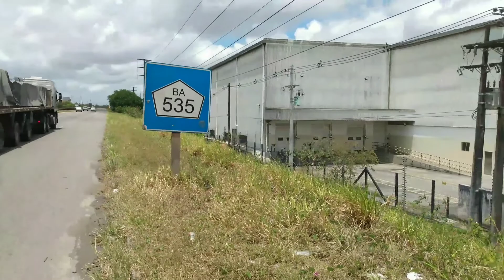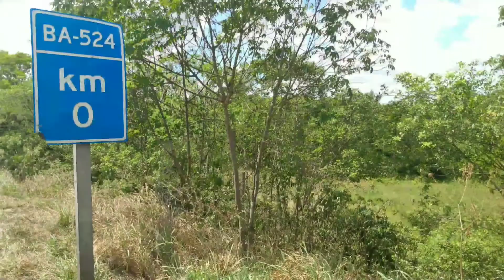PDA 3 - Bahia - Cicloviagem - Mental é fundamental...